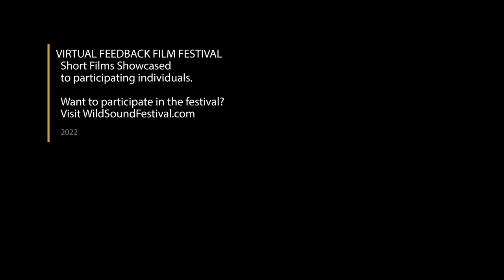Stellest Genesis Short Film, Audience Feedback from March 2022 WILDsound Film Festival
STELLEST GENESIS, 5min., France, Animation
Directed by Pablo Daniel Magee
Director Pablo Daniel Magee collaborates with DJ Moby to create this Animation film showing the imaginary genesis of contemporary artist Stellest's artistic universe.